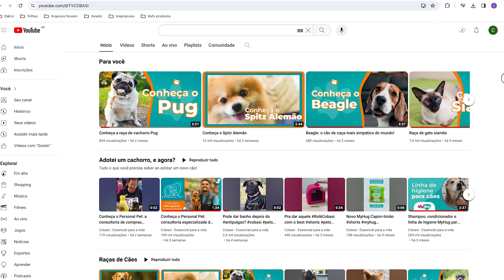Cobasi - Essencial para a vida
Eae, cobasilovers! Queremos te dar as boas-vindas ao nosso canal, que é dedicado ao universo encantador dos pets, da casa e do jardim. Aqui, você vai encontrar informações sobre tudo o que deixa a sua casa cheia de vida. Afinal, a Cobasi abastece a parte mais divertida do lar. Fique por dentro das curiosidades dos pets, informações sobre saúde, higiene, principais cuidados, dicas para o bem-estar e muito mais.
Assista aos vídeos com médicos-veterinários que vão tirar suas dúvidas sobre saúde pet e as principais doenças que podem afetar seu animal de estimação. Aprenda muitos truques e dicas para garantir ao seu pet todo o bem-estar que ele merece.
Você também vai poder conferir muitos conteúdos dedicados a transformar o seu jardim em um verdadeiro paraíso, além de dicas práticas para cuidar da sua piscina e deixar a sua casa mais acolhedora. Aprenda com especialistas muitas informações sobre o paisagismo para decorar o seu lar e inspirar você a criar espaços que refletem amor, beleza e harmonia.
Juntos, vamos conhecer as maravilhas desse universo cheio de vida.🐾💖
Quer saber mais sobre pets? Acesse o Blog da Cobasi